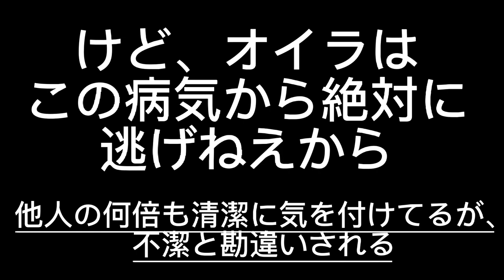魚臭症(トリメチルアミン尿症)って何？咳込まれてきた辛さ、しんどさに泣きたくなる